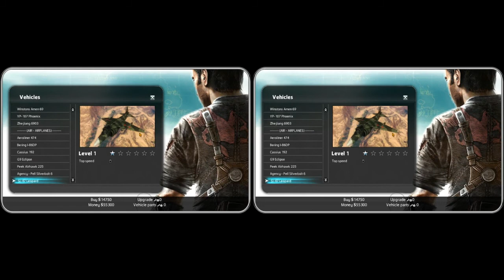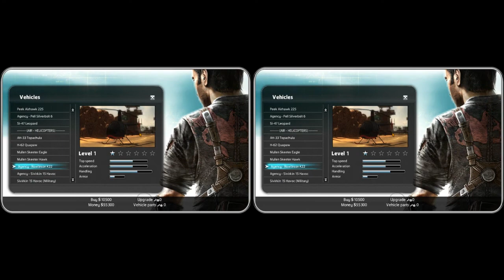Just Cause 2 Side by side stereoscopic 3d.wmv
Just Cause 2 Side by side  stereoscoptic 3d, use nvidia 3d vision video player to view